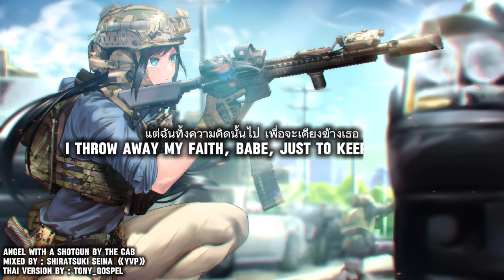ToNy_GospeL - ทูตสวรรค์กับปืนลูกซอง 『 Angel With a Shotgun 』 (TH / EN lyrics) [Mixed voice version]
ขอบคุณทุกๆยอดวิวที่เข้ามาดูนะคะ ถ้ามีความผิดพลาดประการใด เซย์นะขอประทานอภัยเป็นอย่างสูงค่ะ 🙏

(ป.ล คลิปนี้สร้างขึ้นเพื่อความบรรเทิงเท่านั้น ไม่มีเจตนาที่จะหุบไว้เป็นของตัวเองแต่อย่างใด โปรดติชมด้วยเหตุผล และใช้วิจารณญาณด้วยนะคะ ถือว่าโตๆกันแล้วเนาะ)